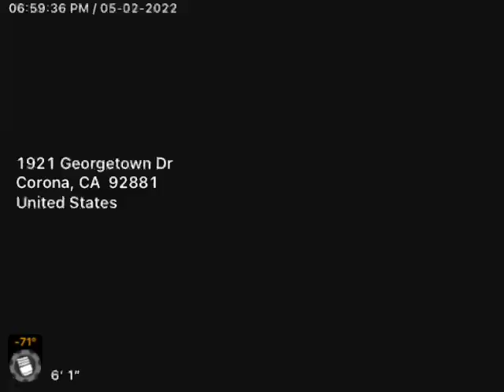1921 Georgetown Dr, Corona